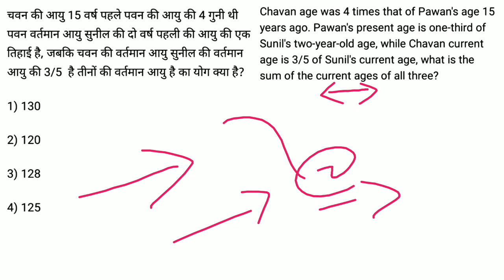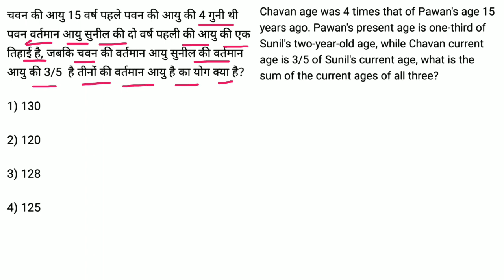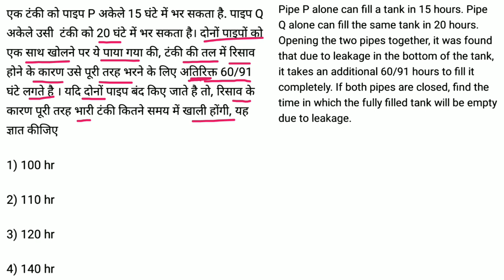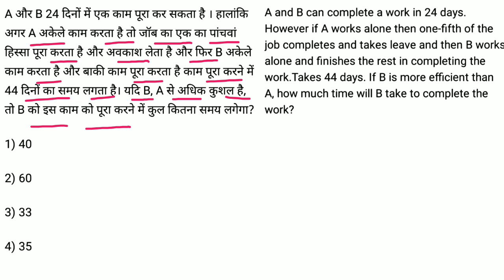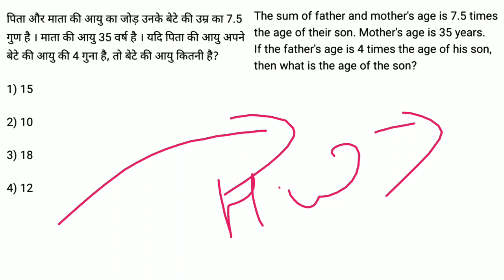RRB Group-D Math //Tough Ques//Previous Year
RRB Group-D Math For Group-D//RRB NTPC Exam 2019